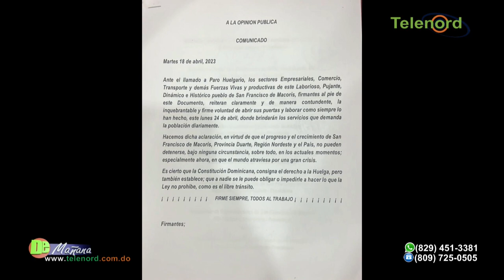Rechazamos las manifestaciones violentas y no apoyamos la huelga del lunes 24 en SFM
dice Carolina Medina